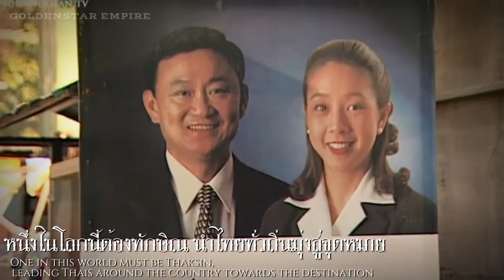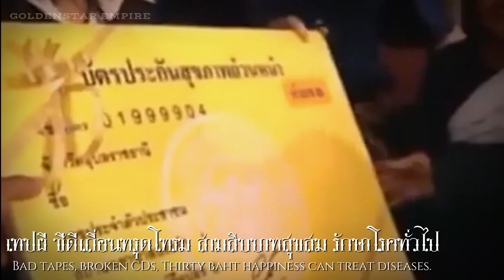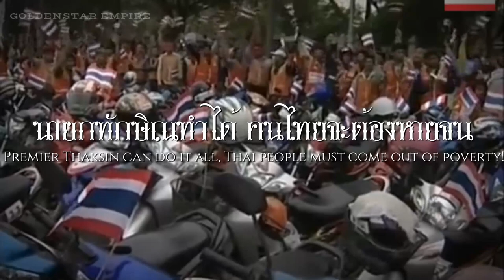Thai Rak Thai Party Song | บทเพลงแห่งนโยบาย (Song of the Policy)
THAI RAK THAI PARTY!
« ไทย »
"บทเพลงแห่งนโยบายพรรคไทยรักไทย" เป็นเพลงของพรรคไทยรักไทยที่กล่าวถึงนโยบายของพันตำรวจโทดร.ทักษิณ ชินวัตรในปี พ.ศ. 2547 ขับร้องโดย อัศวิน สีทอง ประพันธ์โดย พนม นพพร , จเด็ด ดวงมาลา , ป้อม พนาวัลย์ ทำนองโดย ปัญญา พิศรูปพรรณ
« English »
"Song of the Thai Rak Thai Party Policy" is a song of the Thai Rak Thai Party that discusses the policies of Police Lieutenant Colonel Dr.Thaksin Shinawatra in 2004, sung by Asawin Sithong written by Phanom Nopporn, Jaded Duangmala, Pom Panawan, composed by Panya Phitsaruphan
Discord : Non Goldenstar Empire #5123